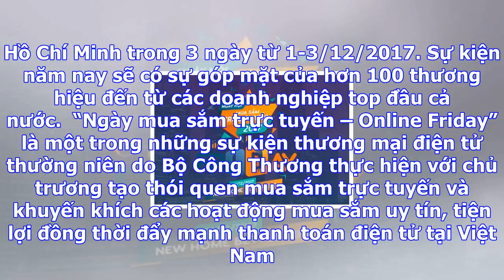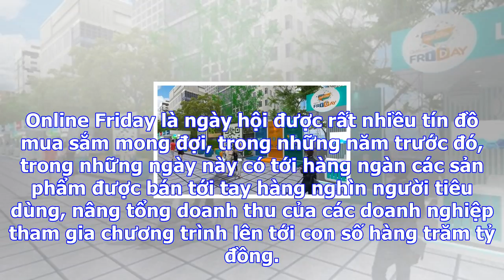Ngày mua sắm trực tuyến 2017: những điều cần biết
“Ngày mua sắm trực tuyến – Online Friday” năm nay được tổ chức tại TP. Hồ Chí Minh trong 3 ngày từ 1...